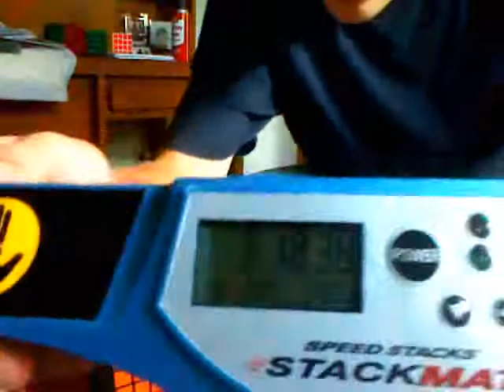V-cube 6x6x6- 3:18.38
This is a great solve. I had several pauses, but the timed result was nice. I don't usually get in the 3: teens, but my average is getting closer to the sub-3 mark. Cube: Black V-Cube.